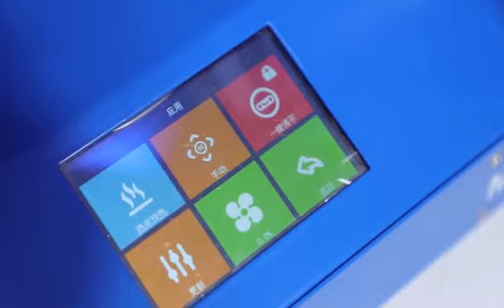Hot Selling MINGDA 160*160*160mm MD-16 Desktop 3D Printer in Shenzhen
MINGDA Technology Co., Ltd., established in 2009, is a leading Chinese manufacturer of 3D printing equipment R & D. As a Chinese leading brand of 3D printer, MINGDA has become Alibaba recommended 3D printing machine gold suppliers for 9 consecutive year. MINGDA is always insisting on the R&D, manufacturing and services of 3D printer, and has formed a complete supply chain of 3D printing technology, including 3D scanner, 3D design software, 3D printer, 3D printing filament and 3D printing service etc.

Currently, MINGDA mainly manufactures industrial 3D printer for professional use, and desktop 3D printer for educational use.

This video is about MINGDA 160*160*160mm MD-16 hot selling desktop 3D printer, which adopts all metal framework, MINGDA patent 3D printer nozzle and step motor as well as aluminum heated bed and 3.5 inch LCD touch screen etc.

This MINGDA MD-16 desktop 3D printer is suitable to home, office, school and hobby lover etc., with the features of good quality, high stability, great printing performance and affordable. It has three colors for your choice, blue, yellow and red.